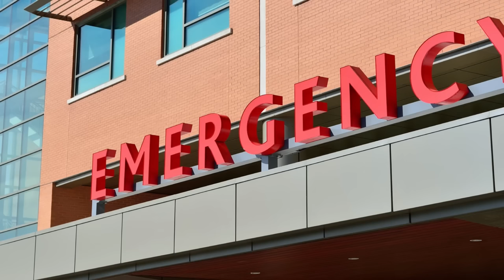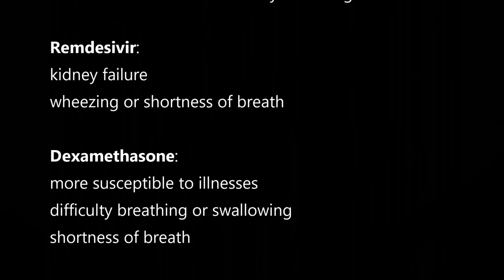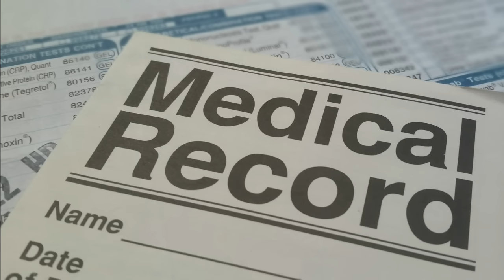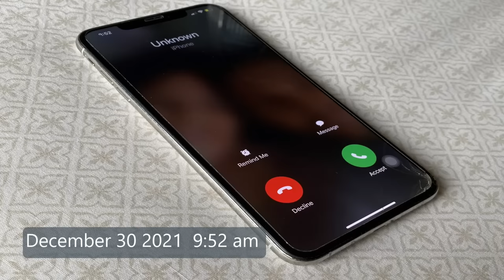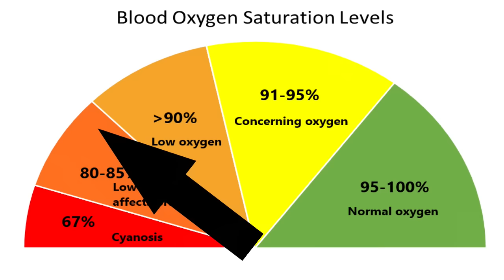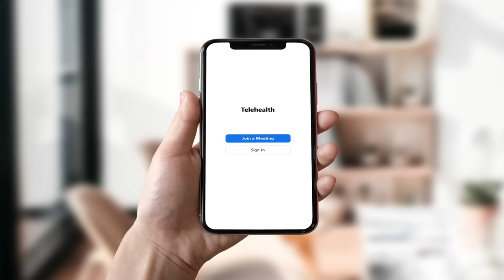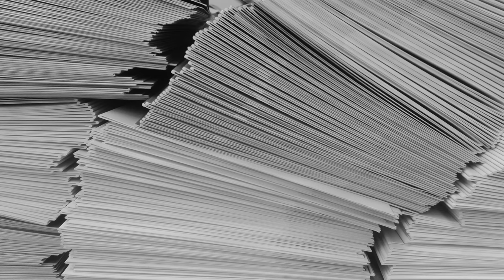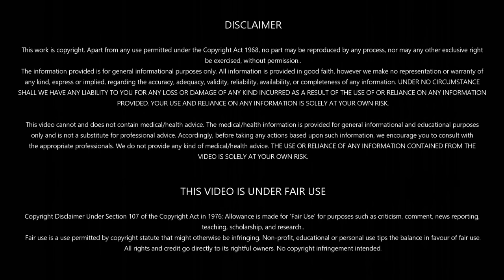On a Knife's Edge Documentary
In this documentary, we explore the harrowing events that unfolded during the Covid-19 outbreak.

We had heard rumours about how hospitals were using dangerous protocols. We had no idea that our worst nightmare was about to come to pass.

With multiple organ failure and an unfathomable list of complications, our only hope was a miracle.

MORE?
Want to know more? Read Judah's version of the pain and struggle he went through and how he overcame it.